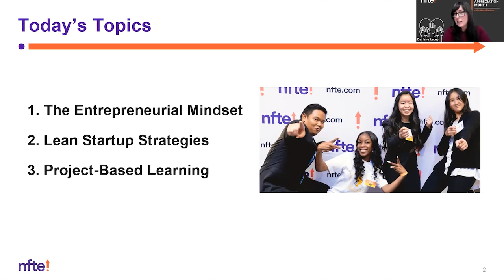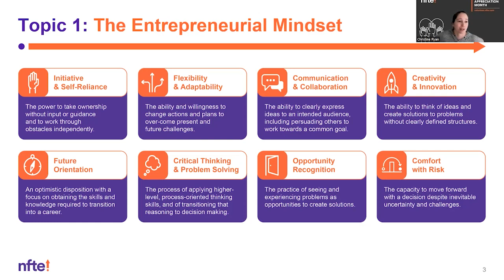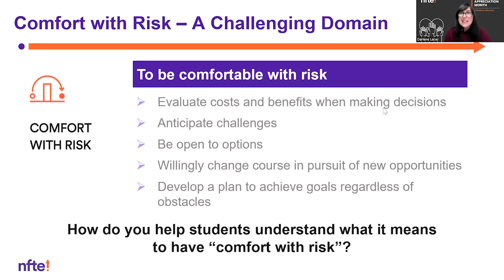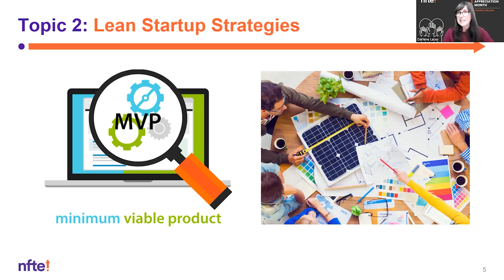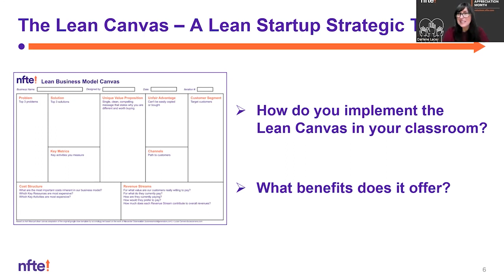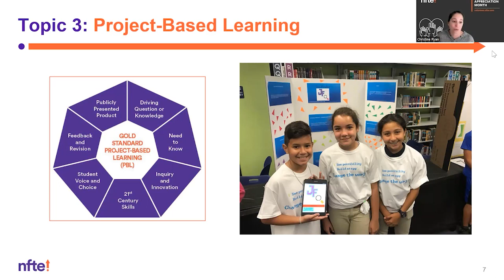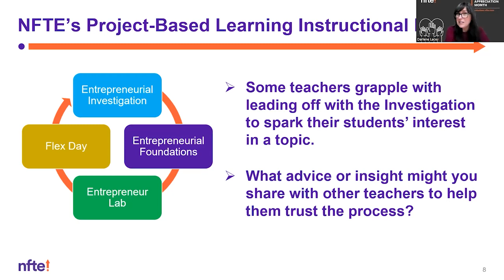Own It - Teacher Edition 2023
In this Own It episode Vanee Brown, NFTE Volunteer Coordinator (Southeast and Midwest Region), talks with two exceptional Southeast NFTE teachers, Diedre Mcnair and Misty Strother, who shared their personal testimonials about how the NFTE curriculum has impacted their students' lives.

In addition to these powerful testimonials, members of the NFTE curriculum team, Darlene Lacey and Christine Ryan shared valuable insights into the curriculum's design and structure, and shared best practices for teaching it in the classroom.